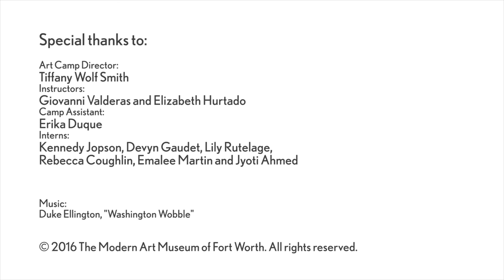The Modern Summer Art Camp - Stella House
The Modern's 8-10 year-old Summer Art Camp students made a house out of cardboard resembling works in the exhibition Frank Stella: A Retrospective. They then wrote some short stories to read in their house.